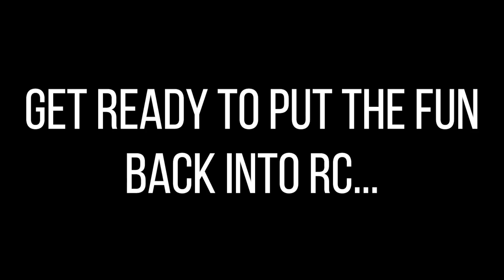2022 A SNAPSHOT REVIEW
2022 was an amazing year for us, with so many new releases.

We went 2.0 Spec with the MSA1E, we went PRO SPEC with the SCA-1E, released more Iconic GT24 Based Micro Rally Cars, including a Drift Version, Introduced the new MSA-1MT Platform and Went Full On Hi Definition with our latest Subaru 190mm Body Release.

We wish you all an amazing New Year Celebration and may 2023 bring you health, happiness, prosperity and most of all, many, many, hours of Carisma based RC Fun!

2023 is the year we push the envelope, Innovate with what's possible, and make Fun, Affordable, Upgradable, Performance Based Fun RC better than it's ever been!

Roll On 2023,  we have some freshly charged packs ready and we are ready for you!